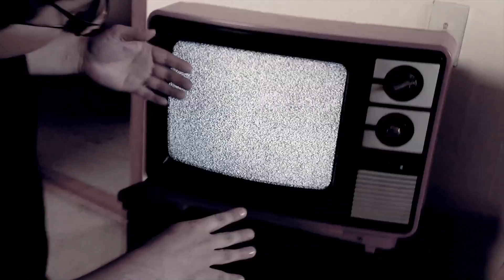RYOTA 貞子in名古屋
リアルマジシャンRYOTAの公式ブログ「RYOTAのネタ帳」用の動画です。